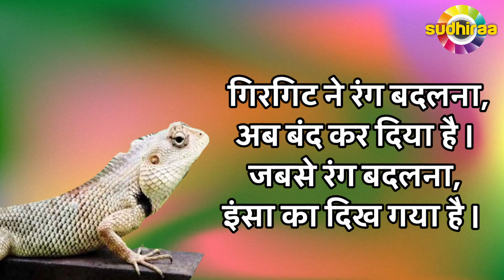गिरगिट ने रंग बदलना अब बंद कर दिया है | Artist Sudhir Singh-सुधीरा